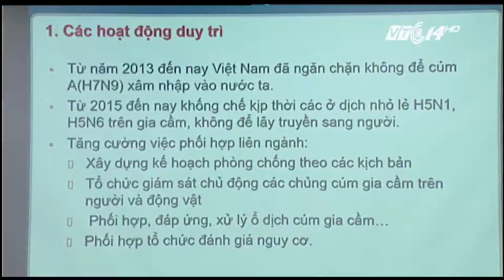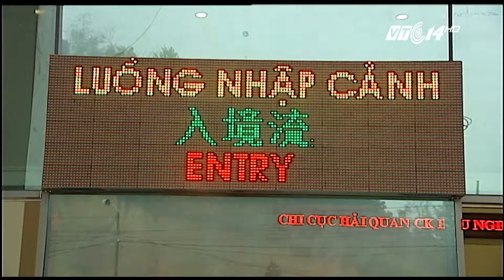(VTC14)_Ngăn chặn cúm gia cầm áp sát biên giới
(VTC14) -Số ca cúm A/H7N9 đang tăng đột biến tại Trung Quốc. Nguy cơ dịch cúm gia cầm nguy hiểm đã áp sát biên giới nước ta. Trước tình huống cấp bác này, chiều nay tại Hà Nội, Ban chỉ đạo phòng chống dịch do Bộ Y tế chủ trì đã có cuộc họp khẩn bàn về các biện pháp phòng chống dịch.